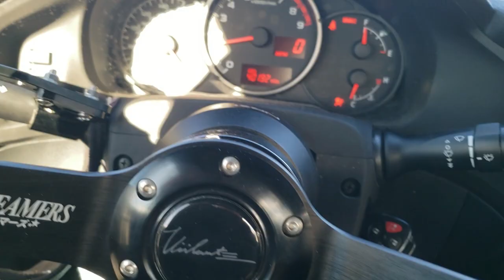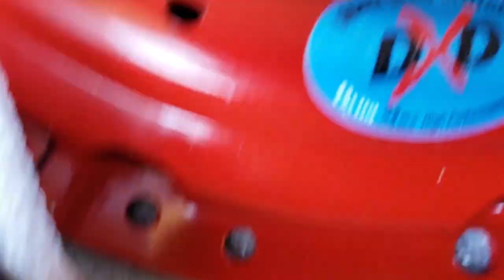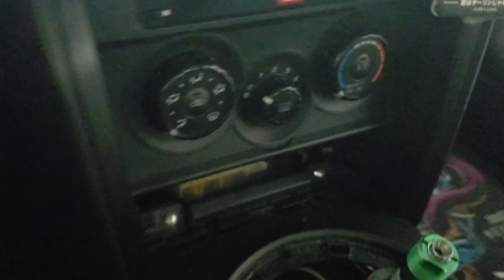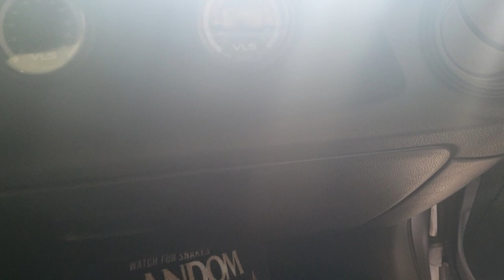Stage 3 Daily Clutch Install on the Turbo BRZ - Vlog #021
Let me tell you this weekend, a lot has happened.
We got tires, new clutch, a fun weekend in my book if you ask me!